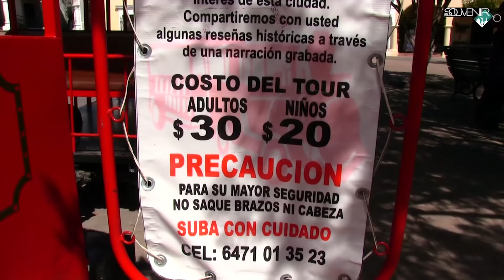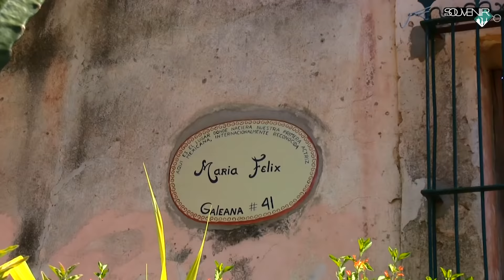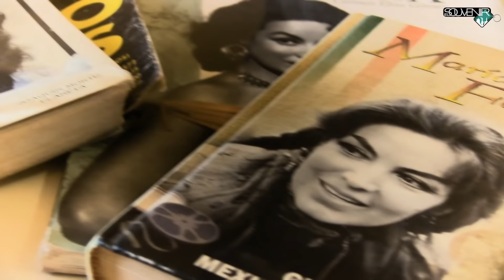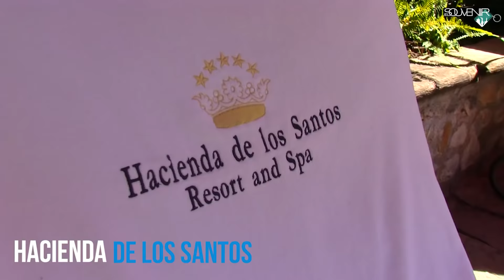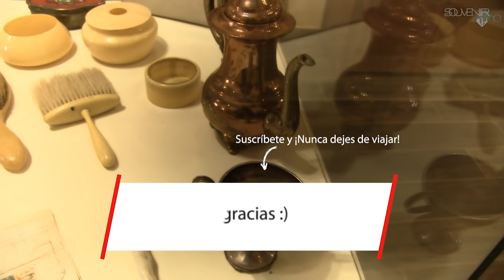¿Qué hacer en Alamos, Sonora?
Seguimos con nuestro tour por el sur de Sonora y en esta ocasión visitamos un bonito Pueblo Mágico. Te va a encantar todo lo que encontramos.